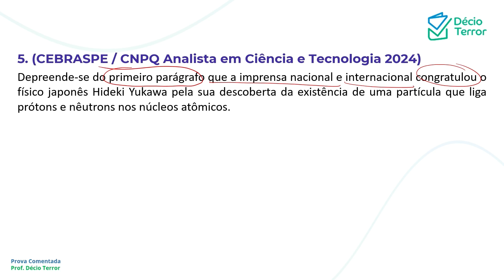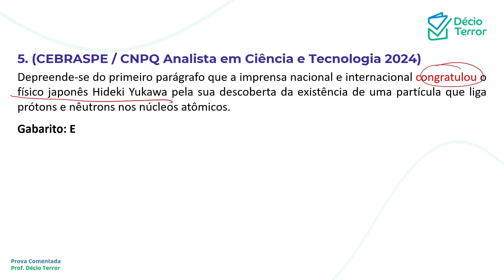Português CEBRASPE CNPQ Analista 2024 Questão 5 Sistema de Questões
(CEBRASPE / CNPQ Analista em Ciência e Tecnologia 2024)
Depreende-se do primeiro parágrafo que a imprensa nacional e internacional congratulou o físico japonês Hideki Yukawa pela sua descoberta da existência de uma partícula que liga prótons e nêutrons nos núcleos atômicos.
Gabarito: E